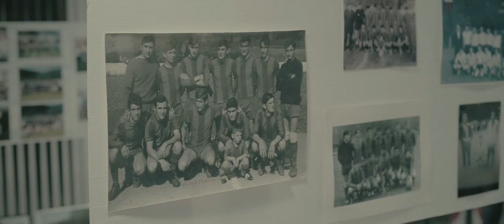Avance del documental - 100 años del Ayrón de Vargas C.F.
Pequeño fragmento del documental realizado para el Ayrón de Vargas C.F. por su centenario.